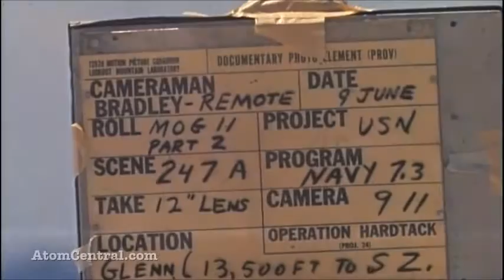Atomic Bomb testside (Wahoo, Umbrella) -colour footage-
Nuke Test Umbrella and Wahoo bikini atoll